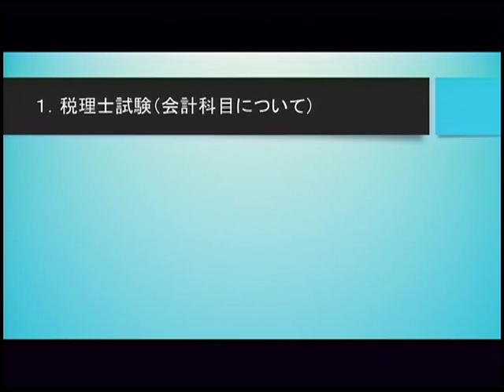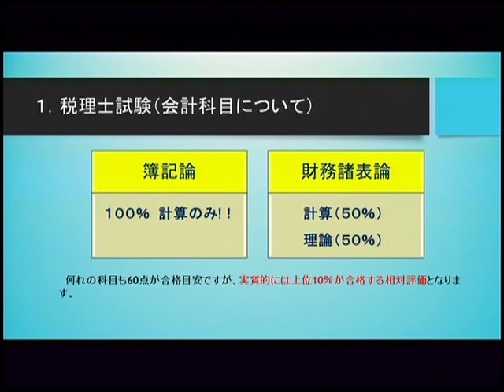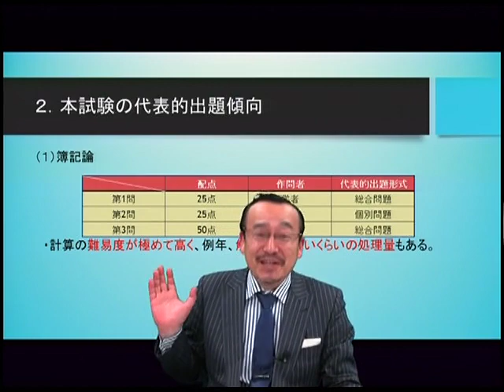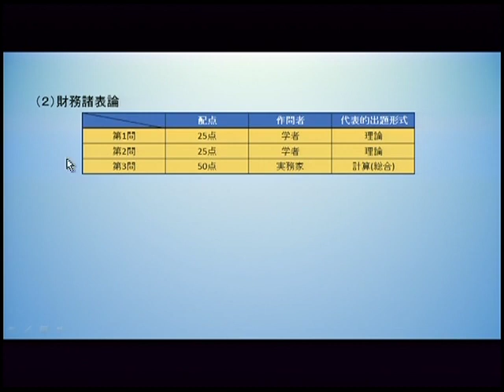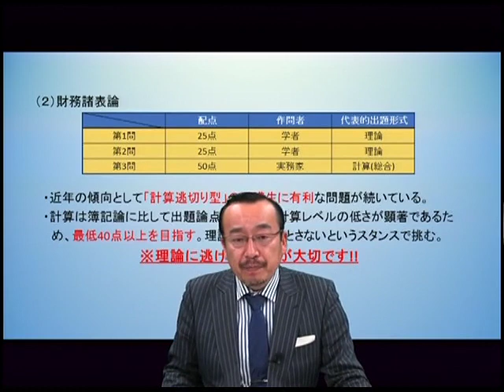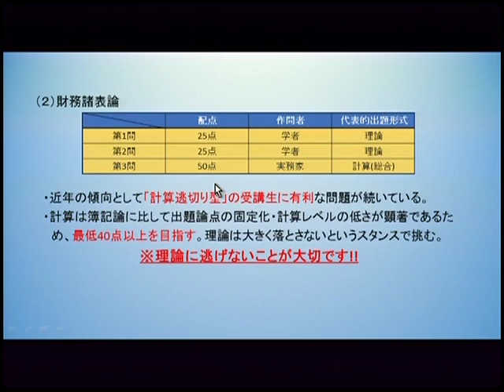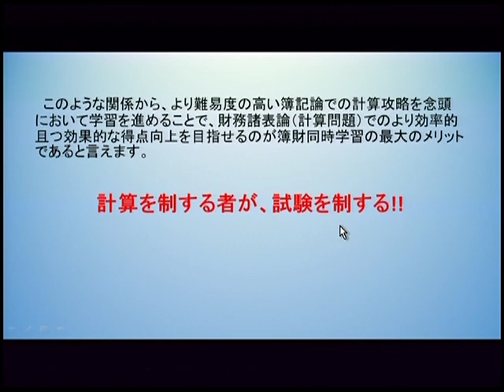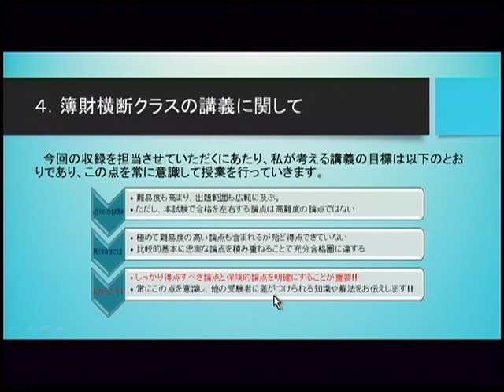【LEC税理士】22年向け簿財横断の魅力／富田茂徳講師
2022年向け簿財横断の魅力・特長を、講義担当の富田茂徳LEC専任講師が分かりやすくご紹介します！